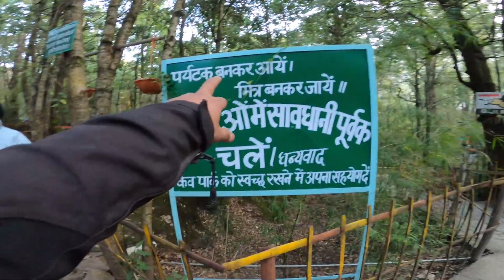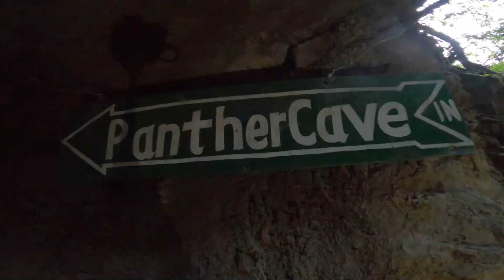Nainitla में मिली खतरनाक गुफा 😳 फस गया आज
hello dosto

I am rohit pahadi & I am youtuber and travel vlogger.

in this video we are explorin cave garden nainital. ,oldest tiger cave in nainitla. this is very Haunted cave .